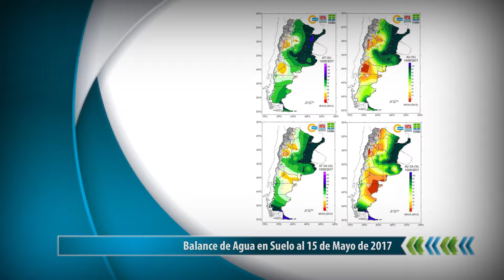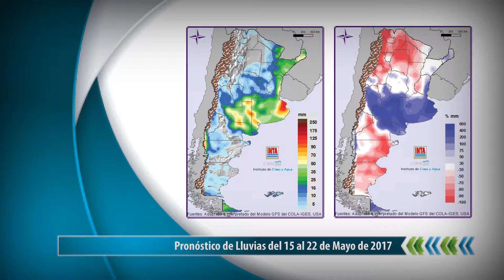AGROCLIMA - 19-05-17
AGROCLIMA - 17-05-17